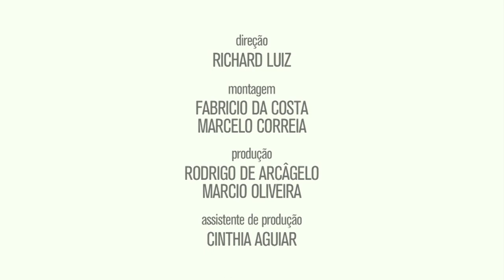Triya Spring Summer 2018 Sao Paulo Fashion Week